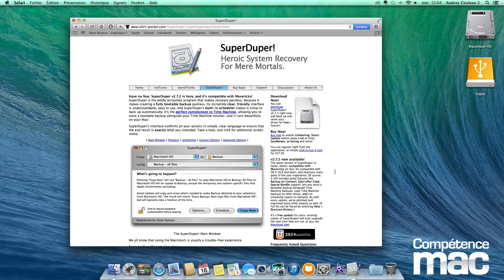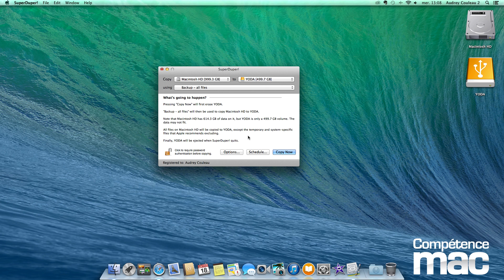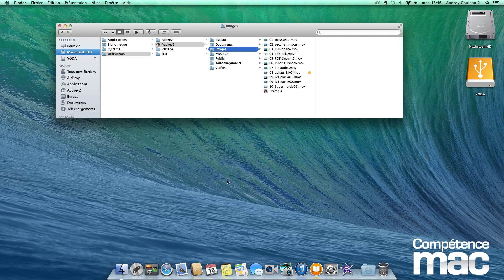39 • Réaliser un clone avec SuperDuper • Mac (tutoriel vidéo)